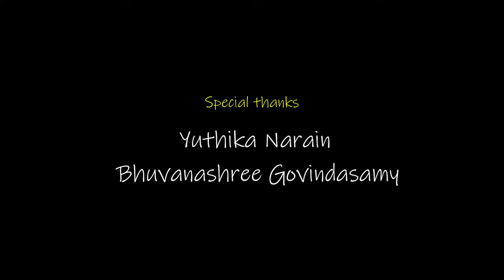Mokshamu galada | Saramati | Anugrah Lakshmanan | Tyagaraja songs | Carnatic Music Tyagaraja kritis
Minna Minni presents Mokshamu Galada in Raga Saramati, rendered by Anugrah Lakshmanan. In Carnatic music Tyagaraja kritis hold a special place, and Tyagaraja songs are among the most commonly heard in concerts.

About the artists:
Anugrah Lakshmanan is a Carnatic musician, Origami craftsman, and trekking enthusiast rolled into one. He is a disciple of Smt Jayashree Aravind in both Carnatic vocal as well as Veena. He has had his education at Isha Samskriti, an alternate education system envisioned by Sadhguru Jaggi Vasudev. He is also training with Sri TM Krishna and Savita Narasimhan. Apart from music, he can live on a staple diet of dosas provided there is molaga podi to go with it. He loves going places with friends, but if he decides that he's had enough of socialising, he's likely to run either into a jungle, or up a mountain.

Prashanth Ravichandran is a percussionist with a difference. An alumnus of Isha Samskriti, an alternate education system envisioned by Sadhguru Jaggi Vasudev, He is training to play the Mridangam under Trivandrum R V Prasad and the Kanjira under Sri. Sundar Kumar. Apart from the hours he puts into practicing his art, he makes sure to give time to his other passion, video games. And once he's seated on his Enfield Interceptor, life is all about pushing the throttle and hitting the roads.

Minna Minni seeks to explore classical Carnatic music through different perspectives, as an attempt to enrich our experience of the artform. You can look forward to a variety of musicians and dancers, a dash of Indian mythology and history, splashes of colourful art, and stories aplenty. We hope to present each episode in a way that arouses your curiosity about Carnatic music, as well as our rich Indian culture and heritage. Come, light a creative spark, and follow the trail of the firefly, Minna Minni.

Video chapters:
00:00 - Start of Mokshamu Galada by Anugrah Lakshmanan
01:45 - Pallavi of Mokshamu Galada in Raga Saramati
03:15 - Charanam of Mokshamu Galada composed by Tyagaraja

Credits:
Concept, direction and vocals - Anugrah Lakshmanan
Kanjira - Prashanth Kanjira
Logo & Title design and animation - Animagic India - Chetan Sharma, Prajaktha Sharma, Gayatri Rao
Tyagaraja painting - S Rajam
Special thanks - Yuthika Narain, Bhuvanashree Govindasamy

In Carnatic music Tyagaraja is revered as one of the Carnatic music trinity, along with Muthuswami Dikshitar and Syama Sastry. Tyagaraja kritis, also known as Thyagaraja songs are very commonly sung in concerts. Although Tyagaraja has composed on various deities, Tyagaraja kritis on rama, or Thyagaraja songs on rama are most common as Rama was Thyagaraja's Ishta devata. There are easy Tyagaraja kritis, simple Tyagaraja kritis, as well as rare Tyagaraja kritis. He has also composed the magnificent Tyagaraja pancharatnas, also called Tyagaraja pancharatna kritis. When you look at Thyagaraja songs lyrics, also called Tyagaraja kritis lyrics, and Tyagaraja kritis meaning, you get an idea of Tyagaraja's bhakti towards Sri Rama. All put together, the Tyagaraja kritis list and Tyagaraja songs list are huge, having over 800 compositions in total.